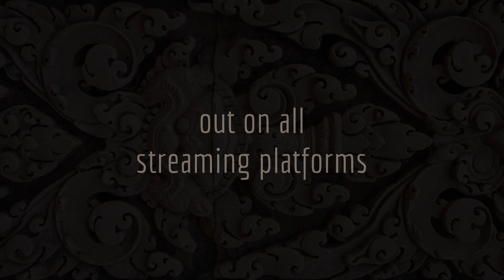Beyond - Guitar Solo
So my friend Badri wrote this insane song, 'Beyond', and I got to play guitars and work on the mix. I loved every bit of working on the song, and this solo has a special place among anything I've written so far. Hope you guys like it!

This song also features the powerful Vinay Ramakrishnan on drums and the supremely talented Sriradha Bharath on vocals.